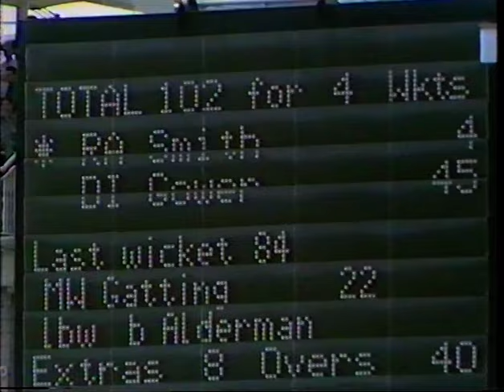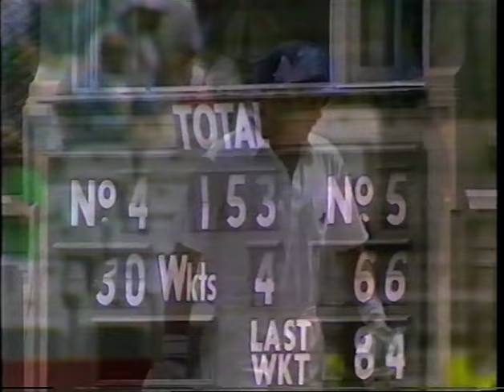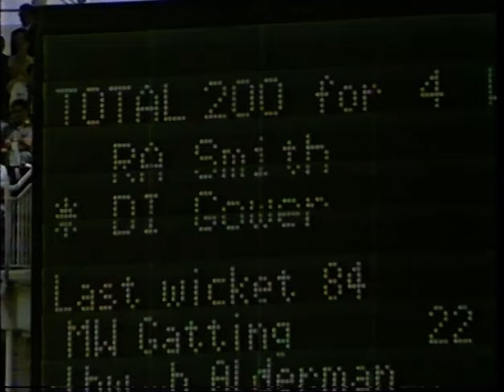DAVID GOWER 106 ENGLAND v AUSTRALIA 2nd TEST MATCH DAYS 3 & 4 LORD'S JUNE 24 & 26 1989